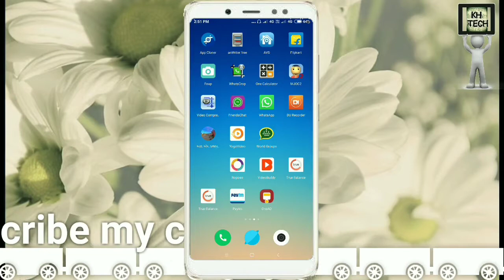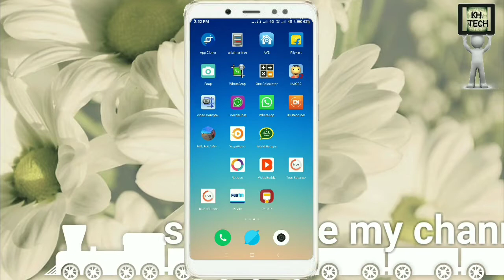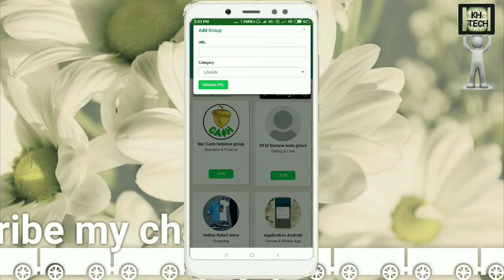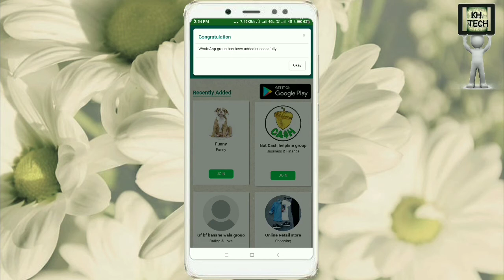How to add unknown person in our WhatsApp Group||KH Techniques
Hi friends,

दोस्तो आज के इस वीडियो के अंदर हम व्हाट्सएप ग्रुप में अननोन पर्सन को कैसे ऐड करें उसी विषय पर बात करने वाले हैं तो आप इस वीडियो को पहले से अंत तक देखते रहिए
Your quarries
(1)  How to add unknown person in our WhatsApp Group

Real earning application download

✔flipkart app👉

Channels some other Playlist videos